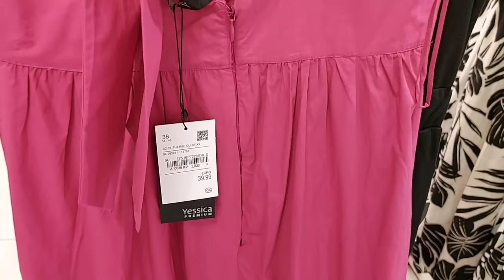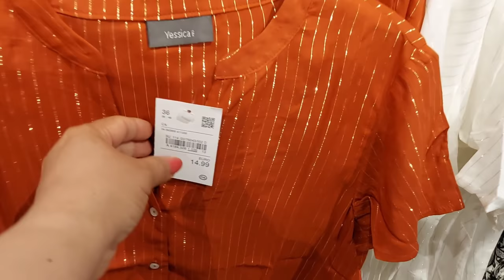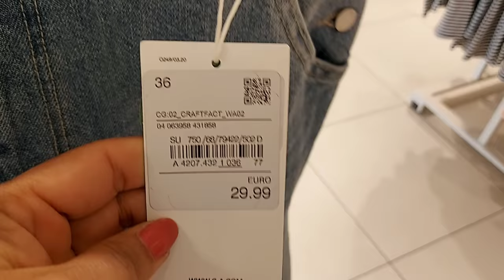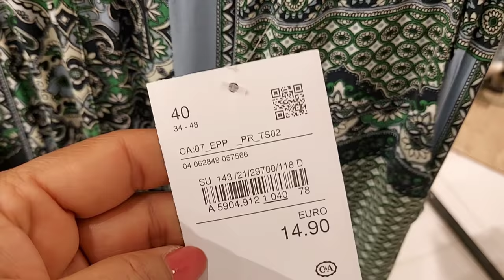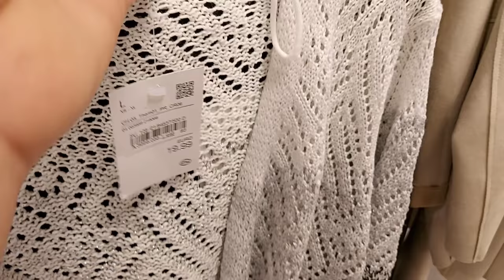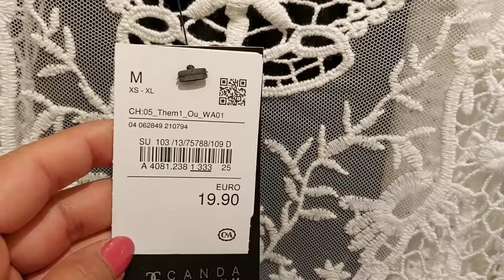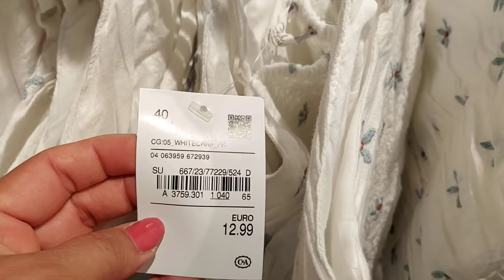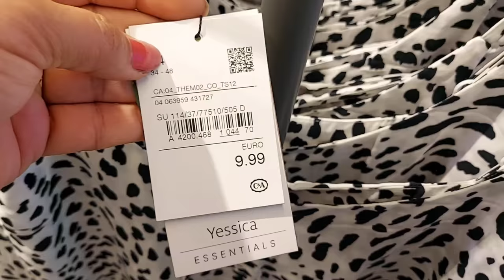C&A WOMEN'S NEW COLLECTION / JUNE 2021